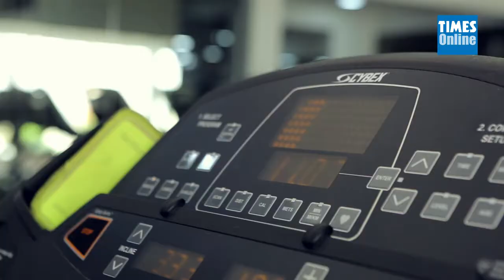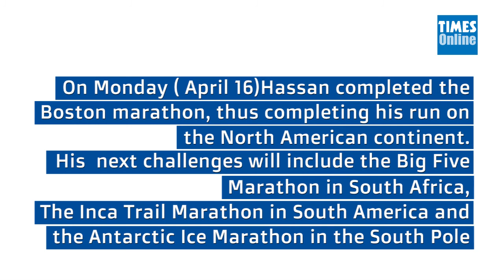Hassan Esufally on Times Online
Hassan Esufally has come one step closer to achieving his goal of becoming the first Sri Lankan to complete a full marathon in all seven continents of the world when he recently successfully completed the world-famous Boston Marathon. Just prior to participating in the marathon held on April 14, Hassan spoke to Times Online about his progress